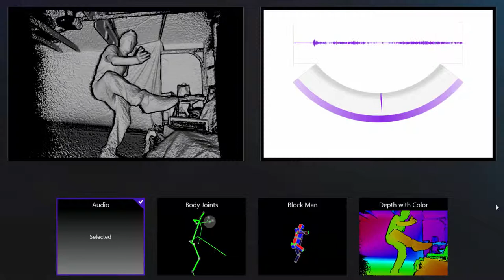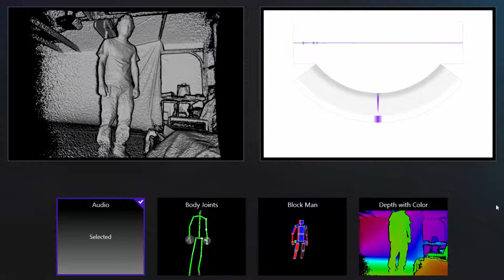kinectV2 Evolution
a nice way to compare some of the computer vision data feeds for the kinect v2, very low latency courtesy of time of flight and usb 3.0, while at the same time very high demanding.